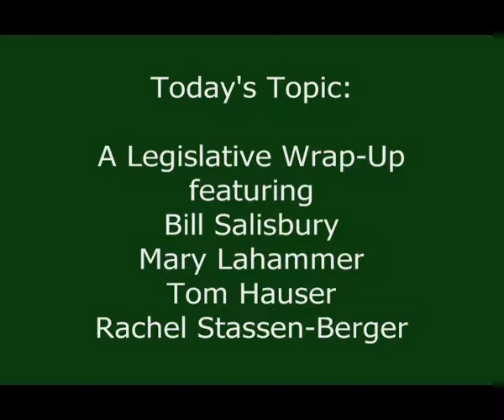TwinWestJune2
The June TwinWest Chamber of Commerce Legislative Breakfast featuring a Legislative Session Wrap-Up.  Taped June 13, 2014.